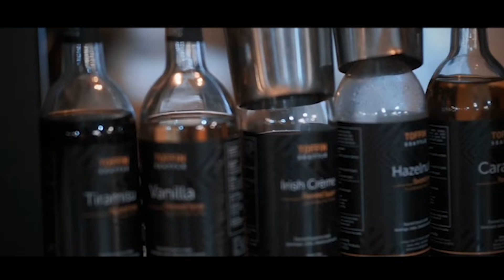BAHAGIALAH BERSAMANYA RAIHLAH SEMUA Cover Reggae RUKUN RASTA